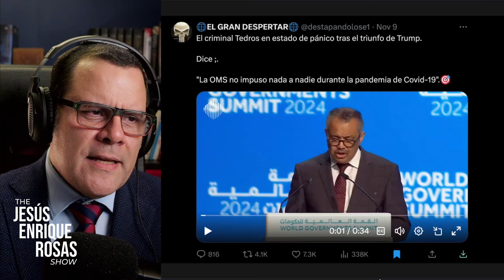Donald Trump will DITCH the World Health Organization